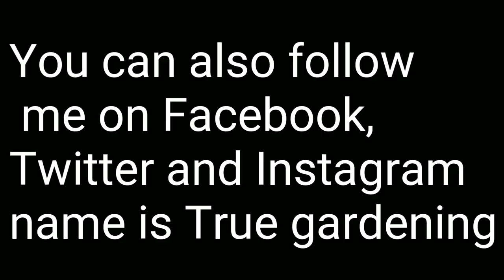7 Types of Bels which will successfully grown in summer season on your Terrace garden grown success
Collection of Bels which will successfully grown in summer season full care tips and full information about there care and growth
1 chameli Bel
2 Morga Bel
3 Aprajita Bel
4 Money plant Bel
5 Grapes Bel
6 Rangoon Bel
7 Boganbeliya Bel
Total information with best soil preparation and with best chemical and organic fertilizer
Never miss a video , first time video on YouTube with all summer season collection of bells